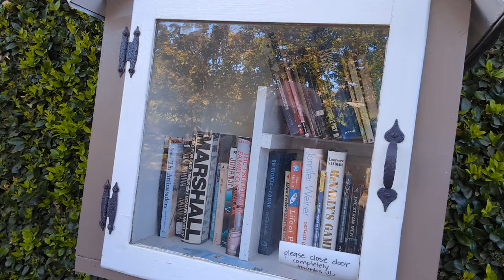I’m a Late Diagnosed Autistic GenXer in Burnout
💝FREEBIE!💝

📗EBOOK!📗

✨Purchase my FIRST EBOOK “Finding Your Spark-A Guide for Burned Out Teachers HERE⬇️

🎁FEELING GENEROUS?🎁